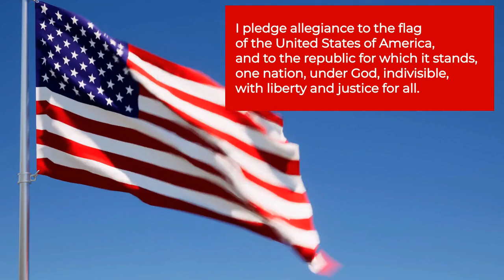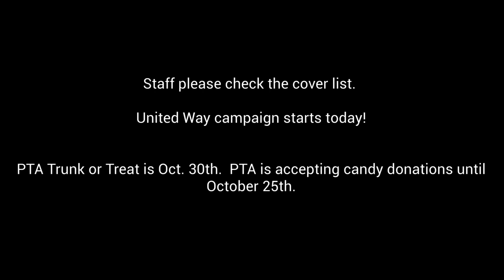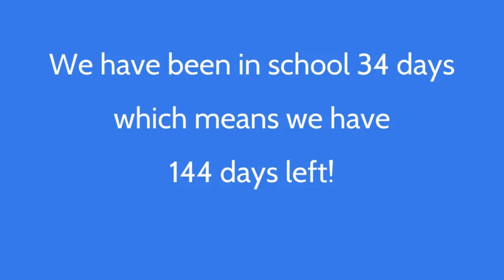October 14, 2024 morning announcements